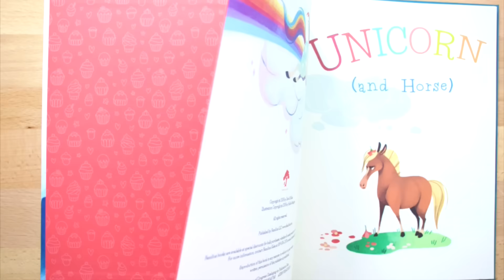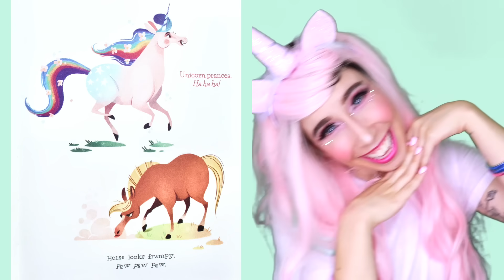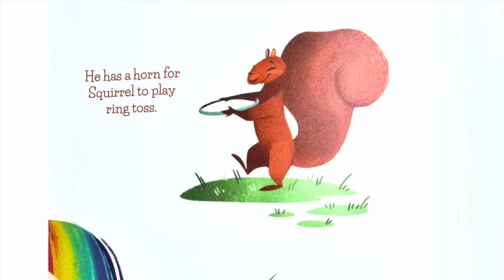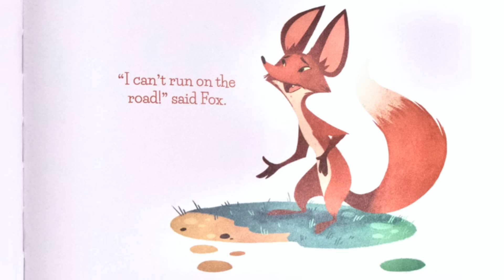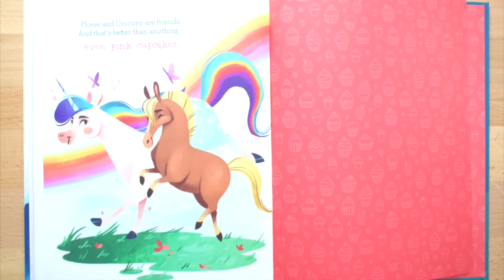UNICORN (and Horse) | Interactive Readers Theater | Read Aloud Story Time with Bri Reads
Unicorn is a unicorn. And Horse, well...isn't. Join me for a fun and interactive read aloud of "Unicorn (and Horse)" written by David Miles and illustrated by Hollie Mengert.

This read aloud story is shared with permission from the publisher, Familius. Shop their whole catalog of books here:

-- ABOUT ME --

It's me, Bri! My name is Bri and I'm new to YouTube, but have been teaching and entertaining young learners since 2012. I have a Bachelor's degree in Education and a huge passion for literacy, performing, and creative arts. I would love your support!